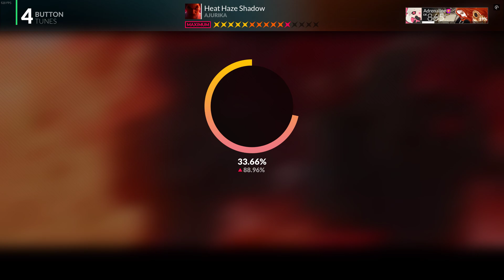DJMAX RESPECT V Heat Haze Shadow 4B MX